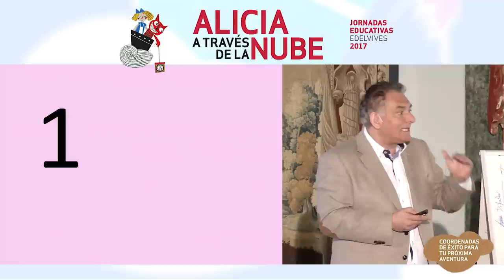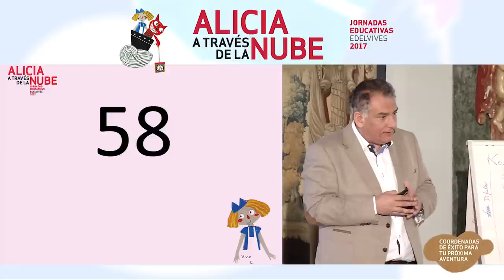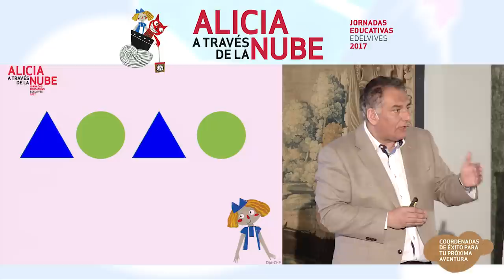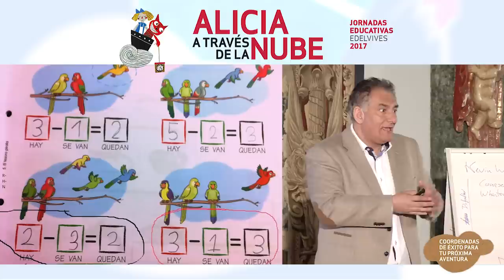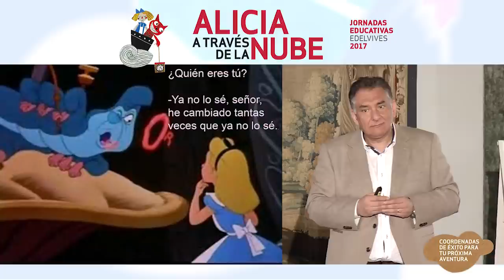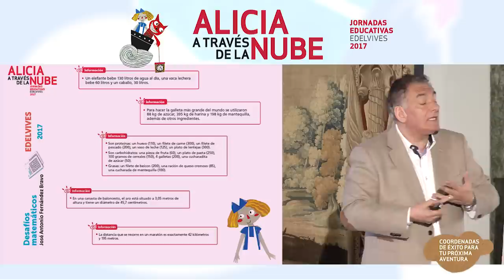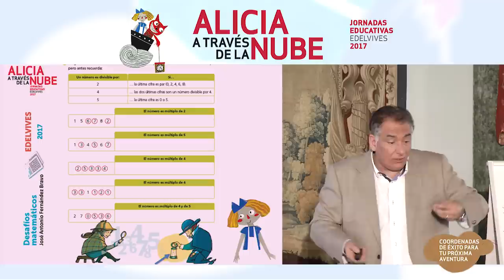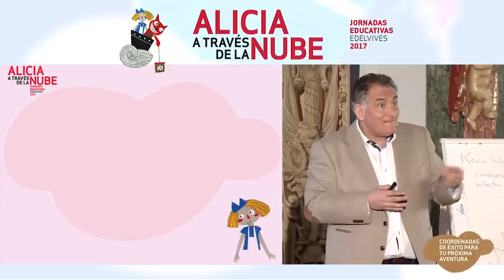Aprender matemáticas. José Antonio Fernández Bravo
Conferencia de José Antonio Fernández Bravo impartida a lo largo de JornadasEducativas17. En ella, este experto de reconocido prestigio, explica a los profesores cómo enseñar matemáticas con el símil del máximo común acierto y mínimo común error.